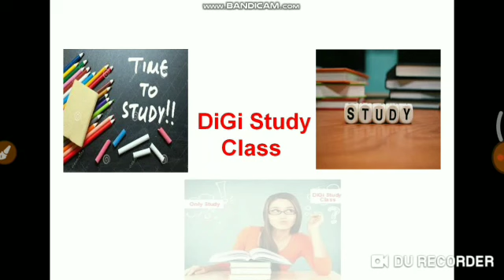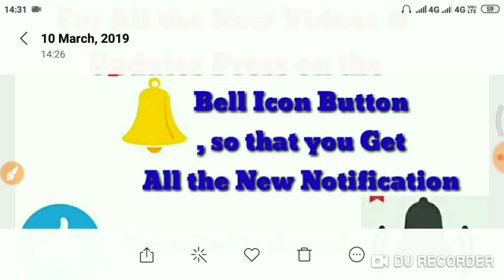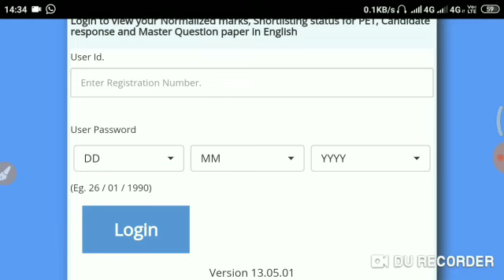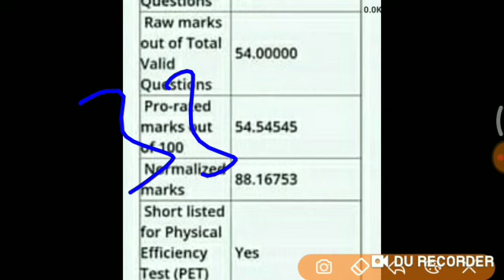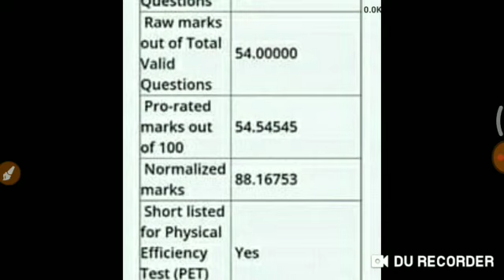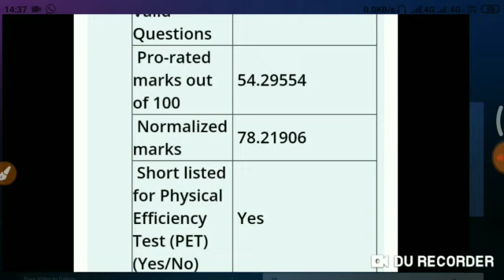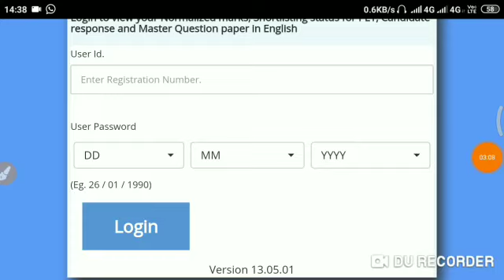RRB RAILWAY GROUP D EXAM, Revise Result agaya check karo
Revise Result a gaya check kar lo, Normalisation Marks, RAW mark Cut off marks sab kuch